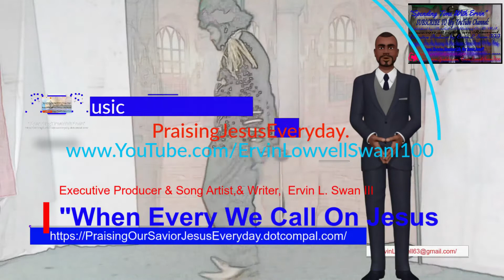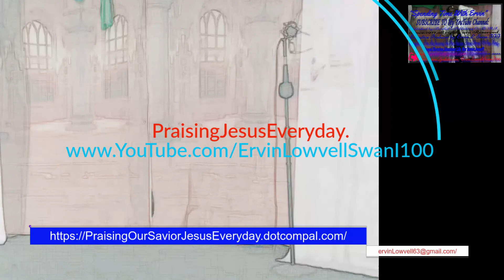"Spending Time With Ervin" Jesus Is Alway's Be Around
All about Appraising God,and His Son Jesus,our Savior,and Believing in Him, and His Truth,through our Life.